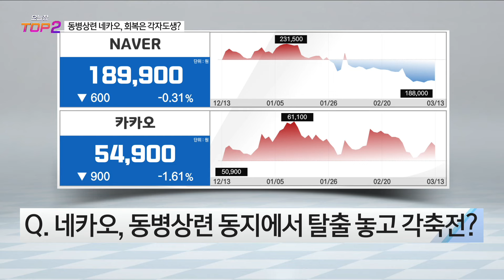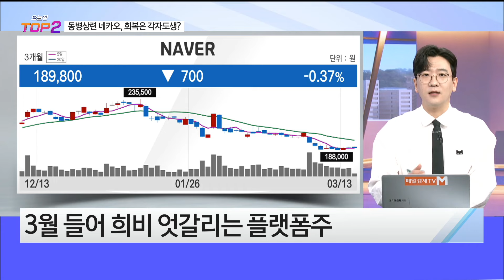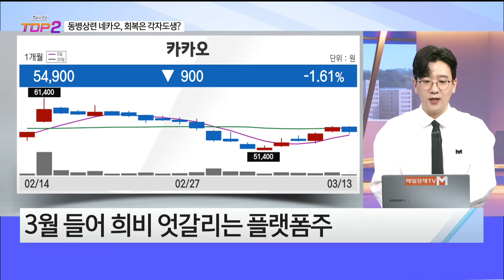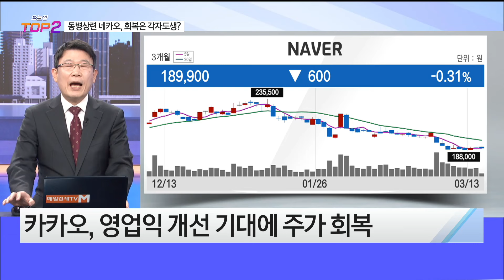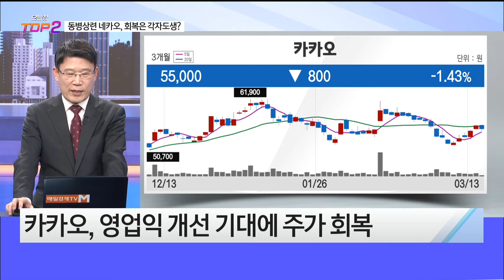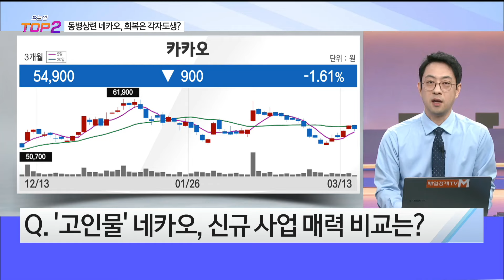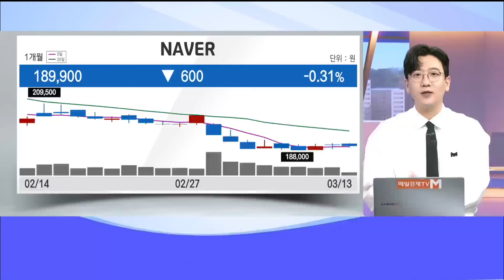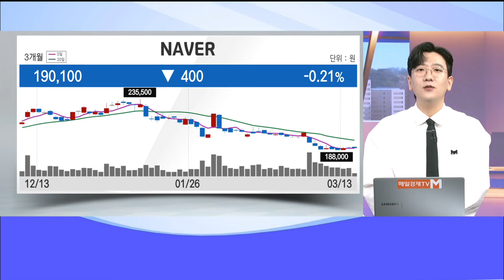[오늘장TOP5 2위] 동병상련 네카오, 회복은 각자도생?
[매일경제TV] 오늘장 탑5 오전10시~12시
출연: 김대준/ 임순재/ 이재규/ 테이버